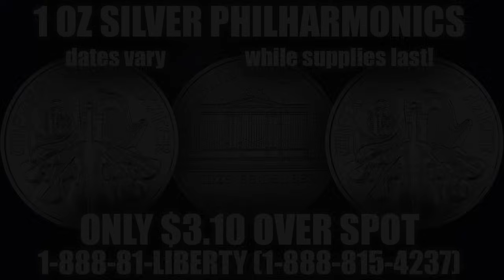Bigger Banking Crisis Than '08 When Amid Dollar Crisis | Matthew Piepenburg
Matthew Piepenburg discusses the recent Yen crisis which led to a world-wide market panic. He notes that when the Dollar enters a similar crisis, the U.S. could face a banking crisis worse than 2008. Owning gold has a record of preserving purchasing power through inflationary times, he notes.

WEEKLY SPECIALS (while supplies last!)
Gold Krugerrand 1 oz: $60 over spot
Platinum Maple Leaf 1 oz: $80 over spot
Silver Austrian Philharmonics 1 oz: $3.10 over spot

INTERVIEW TIMELINE:
0:00 Intro
1:34 Yen crisis
13:30 Currency destruction
24:50 1929 parallel
35:10 Owning gold
45:09 Weekly specials

Some or all of this video description and timeline has been written by AI tool